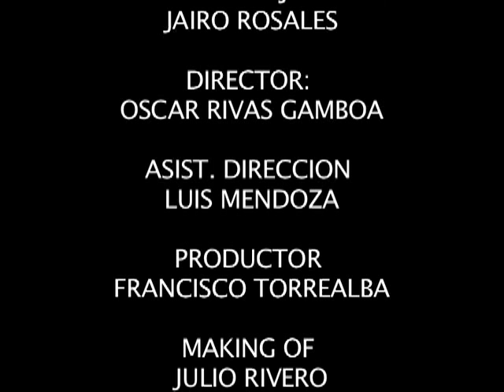MAKING OF VIDEO CLIP "NO LLORARE" - RICHARD UGAS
MAKING OF VIDEO CLIP
NO  LLORARE
RICHARD UGAS
REYMUSIC

PRODUCTOR EJECUTIVO - JAIRO ROSALES
DIRECTOR  -  OSCAR RIVAS GAMBOA
ASIST. DIRECCION - LUIS MENDOZA
PRODUCTOR - FRANCISCO TORREALBA
MAKING OF  - GIOVANY GLAFFO
                           JULIO RIVERO